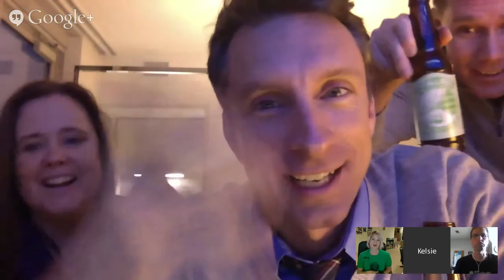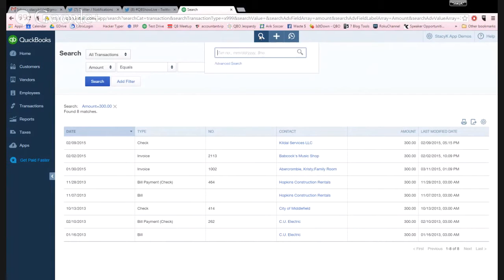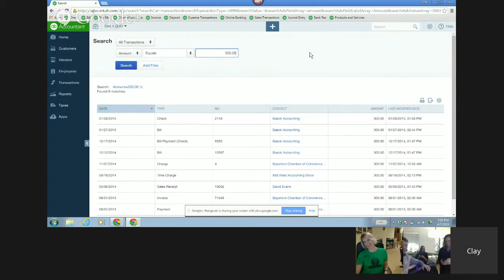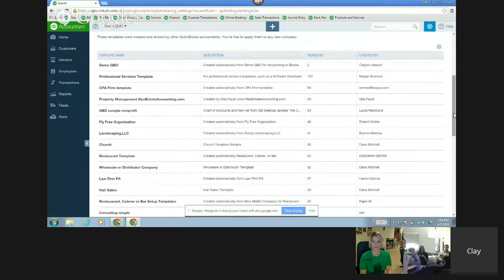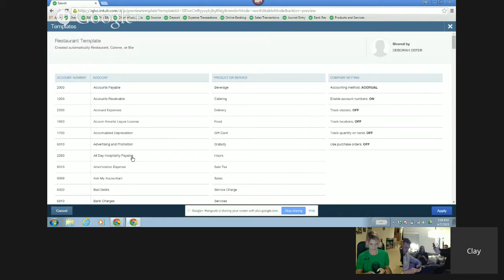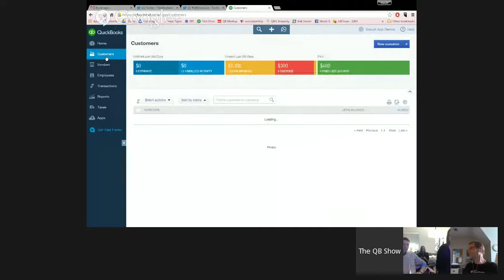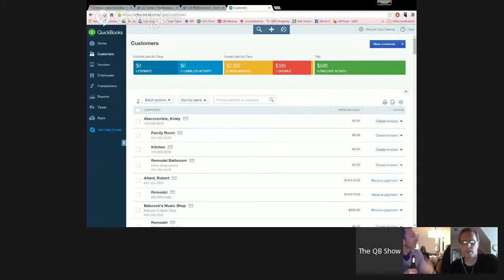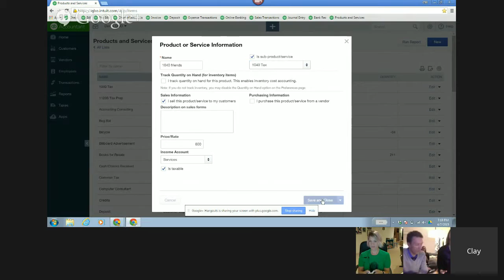2015/04/07 The QB Show: Special Guest Author Mike Michalowicz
This week's topics include:

- Copy company file templates for QBO - is this for real?
- Stacy's revelation regarding global search in QBO
- QuickBooks desktop Memorized Transactions convert to QBO? WHAT?

Plus, Dawn joins us from NYC with our friend Mike Michalowicz in tow. Fun!